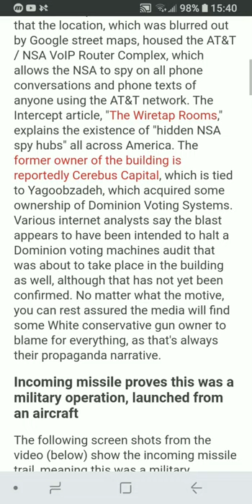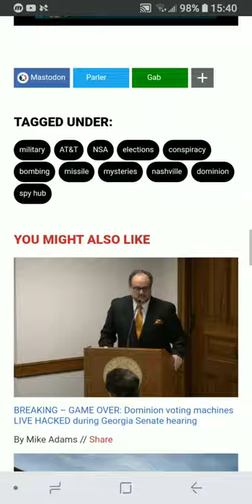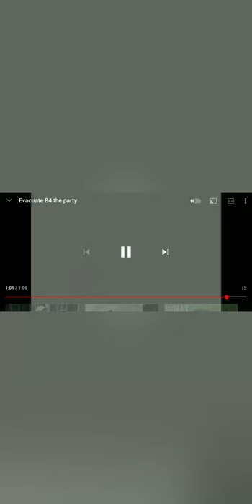Directed Energy Weapons?